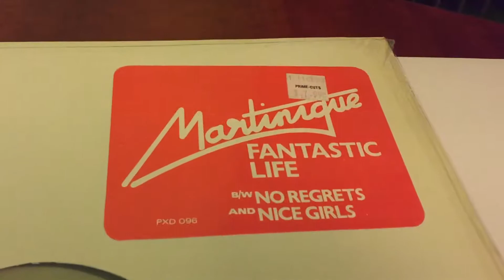Martinique - Fantastic Life Dj Victor 1200